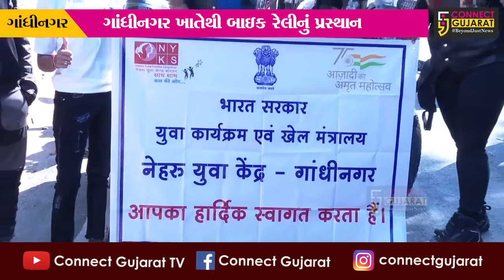ગાંધીનગર: રાજ્યપાલના હસ્તે ફ્રીડમ મોટો રાઈડ બાઈક રેલીનું પ્રસ્થાન, 75 બાઇકચાલકો જોડાયા રેલીમાં